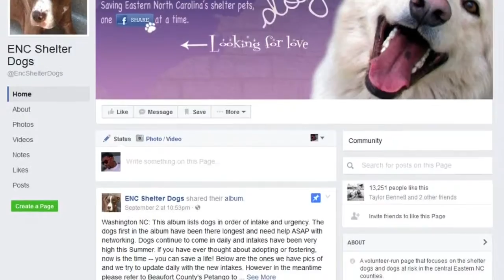Beaufort Co. Animal Shelter volunteers drastically change outcomes of pets on Facebook